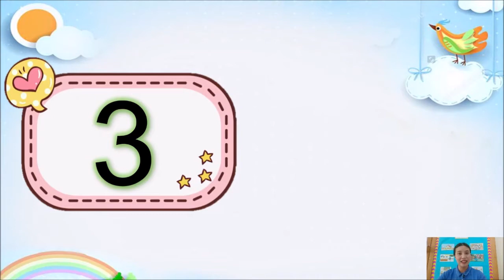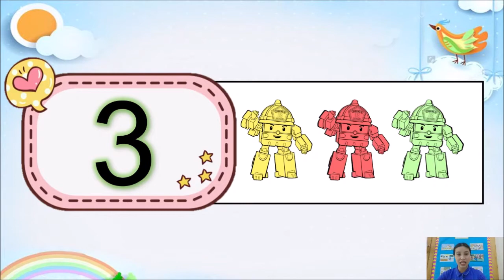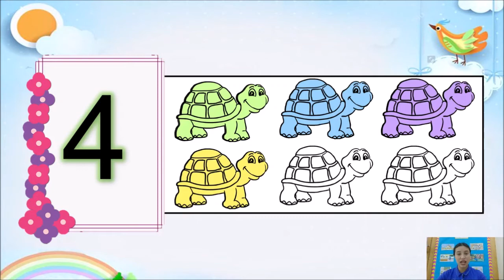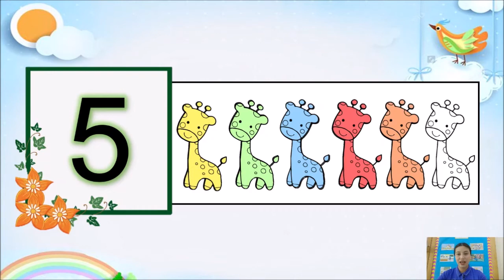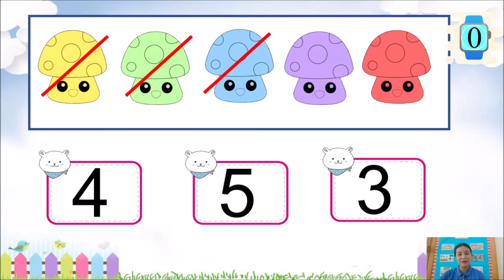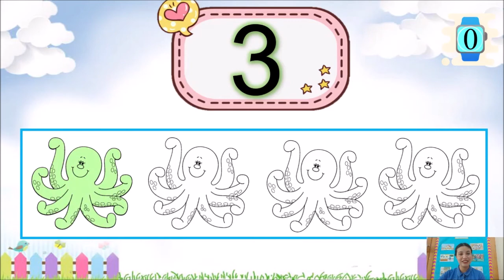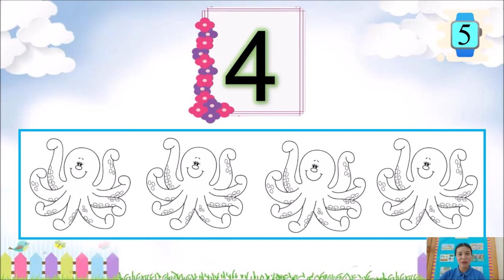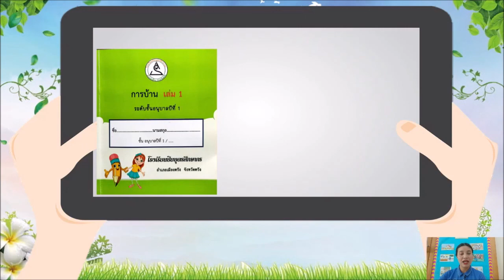EP 39 จำนวนพาสนุก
ห้องเรียนออนไลน์ ระดับชั้นอนุบาล1 โรงเรียนปิยบุตรศึกษากร